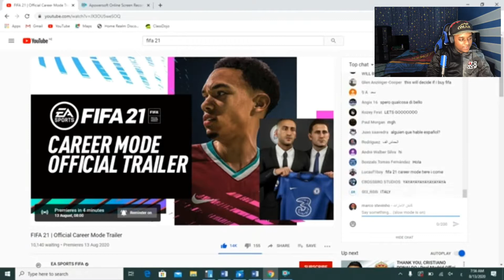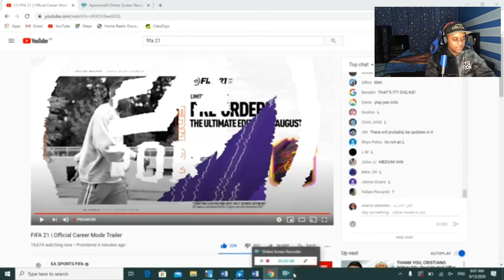ردة فعلي على تريلر كرير فيفا 21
الفيديو سويناه من زمان